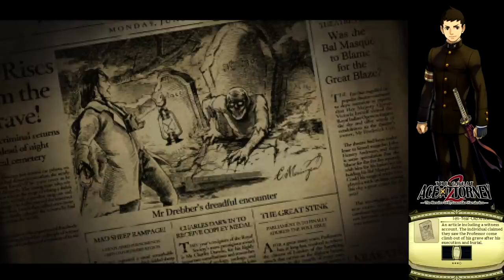HUNTING THE TRUTH DOWN - The Great Ace Attorney 2 (Part 44)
Oh boy... It's time for this coaster to go off the rails.